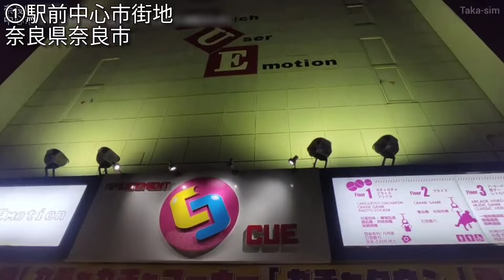【和歌山vs奈良】どっちが都会!? 近畿の34万人の県庁所在地の景観を比較してみた！【和歌山県和歌山市/奈良県奈良市】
「どっちが都会!?」シリーズ、第111弾！

中心市街地の都市景観から都会度を比較します。

和歌山県和歌山市 vs 奈良県奈良市

【比較場所】

和歌山県和歌山市
JR和歌山駅、和歌山駅ミオ、近鉄百貨店和歌山店、本町通り、フォルテワジマ、国道26号線、和歌山市駅、ぶらくり丁商店街、新内（アロチ）、国体道路、イズミヤ和歌山店、セントラルシティ和歌山　他

奈良県奈良市
JR奈良駅、三条通り、小西さくら通り、近鉄奈良駅、東向商店街、もちいどのセンター街、猿沢池、興福寺、奈良公園、東大寺、近鉄・新大宮駅、ミ・ナーラ、国道24号線・奈良バイパス、奈良パワーシティ、イオンモール大和郡山　他

都市景観から都会度を比較します！

X（Twitter）@TakaYoutuber